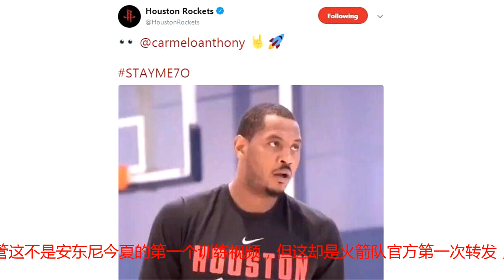帅气！安东尼首次穿上火箭队训练服，投篮神准引官推兴奋转发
北京时间9月5日，目前正与麦迪、克莱和沃顿等人在卡塔尔参与篮球活动的卡梅隆安东尼并没有忘记投身训练，作为火箭队今夏的“低薪大手笔”引援，尽管安东尼尽管还未与哈登保罗等队友正式汇合，但在最新的一次训练中，甜瓜不忘穿上火箭队的训练服，引起了不小的关注。火箭队官方推特就转发了安东尼的训练视频并连发三个表情，尽管这不是安东尼今夏的第一个训练视频，但这却是火箭队官方第一次转发，原因只有一个，安东尼穿上了印有Houston Rockets 标志和字母的训练服，格外显眼！目前火箭队众将已经大部分在巴拿马集合，准备训练营开始前的非官方集训，而这次集训是有球队头号球星哈登发起，上赛季他们在这里的集训取得了不错的成效，今夏同样如此，面对多名新援的加入，哈登希望这些队友的汇合可以让他们更加了解对方，更早地形成默契，以便在新赛季再次狠狠地打脸质疑者的脸！在这次训练中，安东尼展现出了极为出色的状态，面对防守人各种中远距离投篮弹无虚发，犹如巅峰，如果新赛季的甜瓜能够保持如此出色的状态，很显然，火箭队显然会让所有人惊喜。而这也是火箭队官推转发这个训练视频表达兴奋的原因。相信参加完卡塔尔篮球活动的安东尼很快就会飞回巴